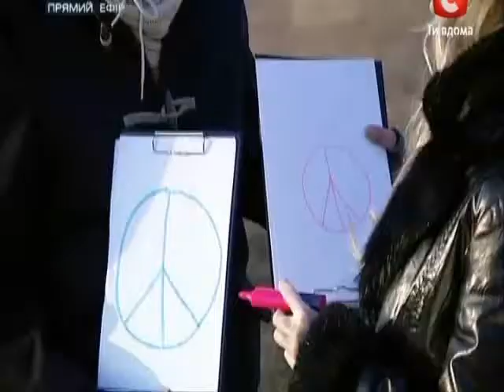Копія відео "TV SHOW "PHENOMENON", ACT 7 "THE 5TH ELEMENT""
ARTEM TIHEVICH, THE WINNER OF "PHENOMENON" SHOW IN UKRAINE.
TV SHOW "PHENOMENON" ON STB CHANNEL IN UKRAINE 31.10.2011